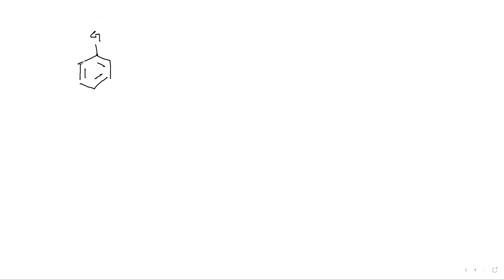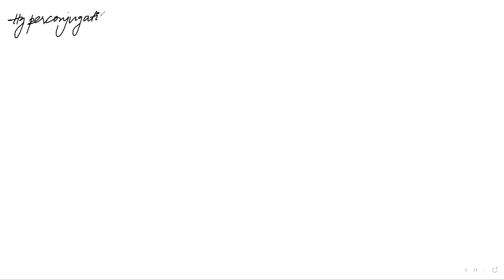Learnivio | Mesomeric Effect | Organic Chemistry | UAE | Lect 3 | 04-03-2021